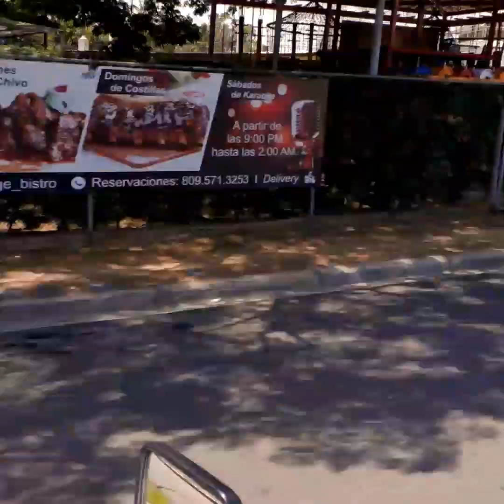Мотопоездка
Поездка по району Сосуа (ла мулата)